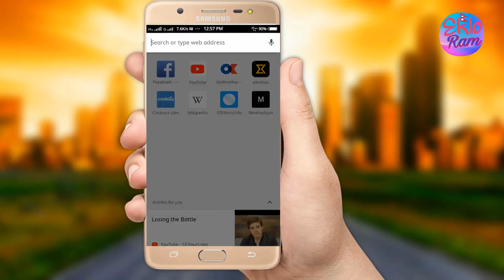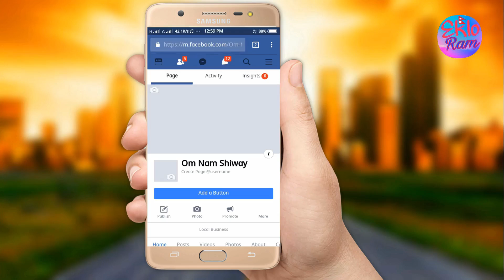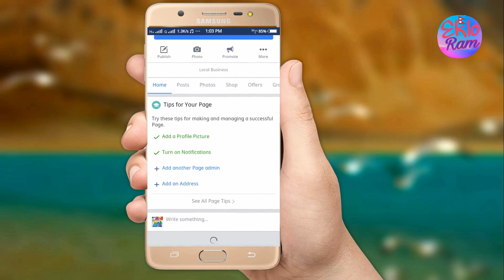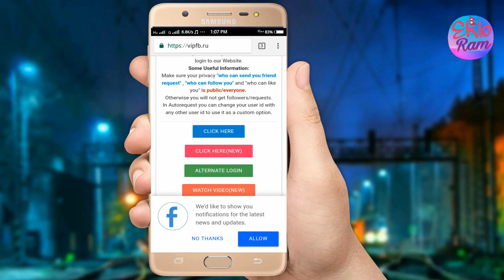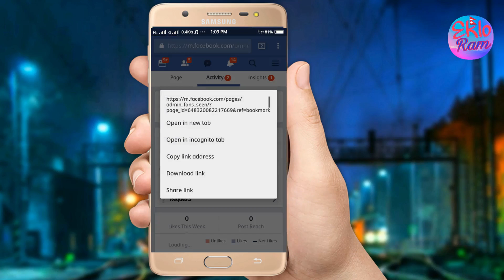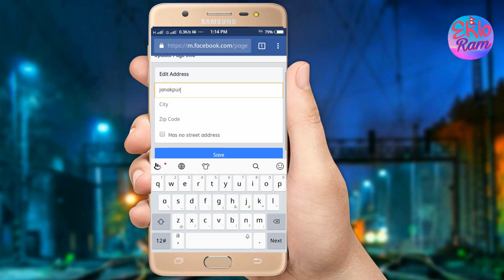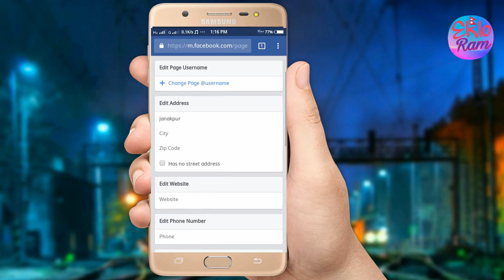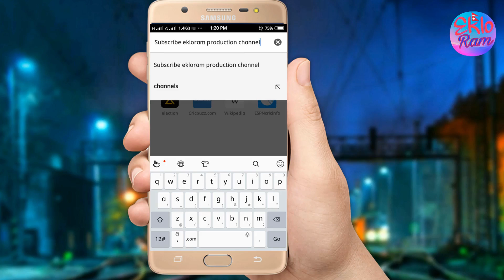Get 50,000 Real Facebook Page Fans For Free | Likes For Your Facebook FanPage In 15 Days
Get 50,000 Real Facebook Page Fans For Free | Likes For Your Facebook FanPage In 15 Days fast

In This Tutorial I Will Show You That how you can get facebook fanpage like for free more than 50,000 In Just one week so watch and like this